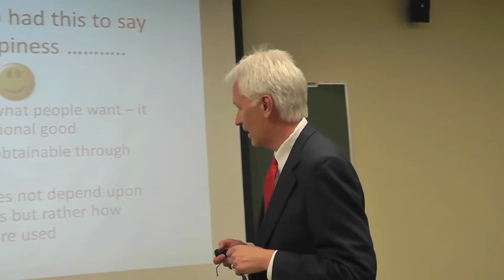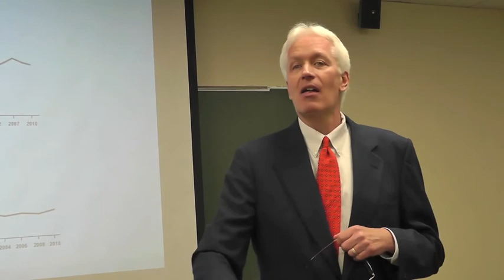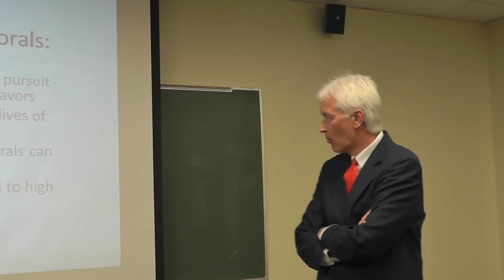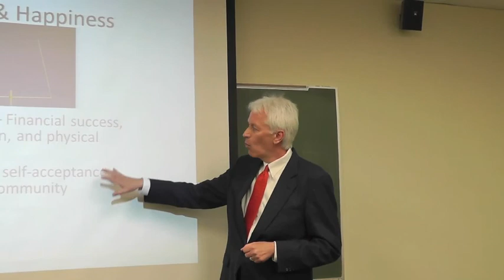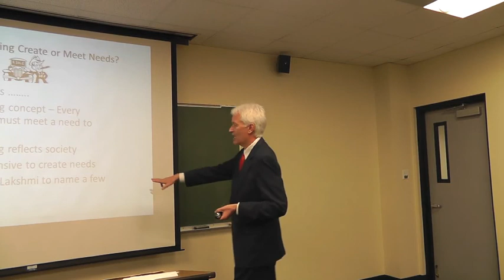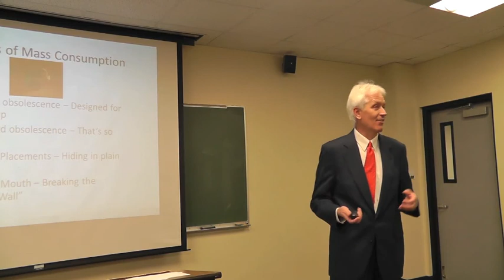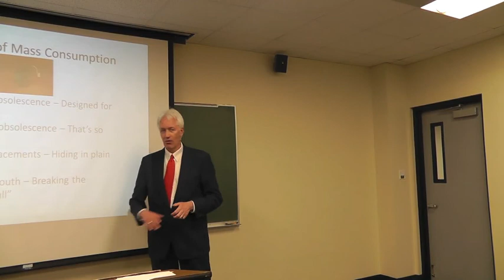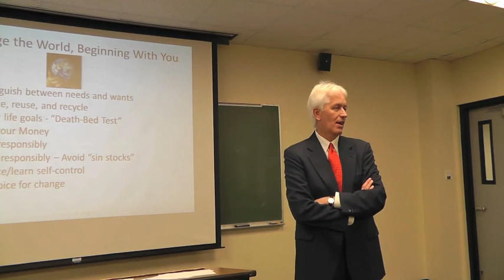Shiny Objects: Searching for happiness in all the right places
This is a video of a presentation given in March of 2012 by Dr. James A. Roberts on the subjects of materialism and happiness. His book, Shiny Objects: Why we spend money we don't have in search of happiness we can't buy, addresses the topics discussed in the presentation plus many others. Change the world, beginning with you.